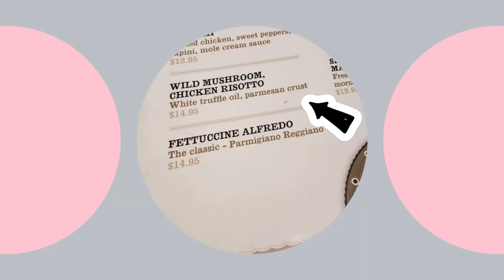FAMILY ADVENTURES @ CITY WALK'S CHOCOLATE EMPORIUM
Love the chocolate bread!